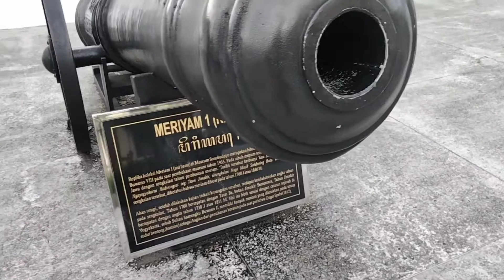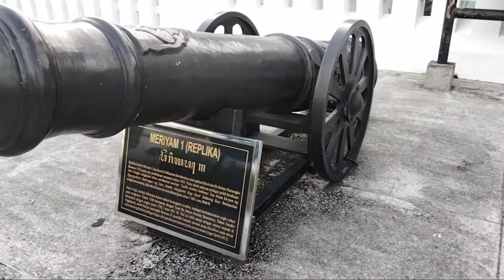Suasana kota Jogjakarta saat ini, wisatawan mulai padati tempat tempat wisata tengah kota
Kota Jogjakarta masih jadi pilihan untuk tujuan wisata. Saat ini jogjakarta sudah mulai ramai kembali, wisatawan lokal maupun asing sudah padati tempat tempat wisata. Terlihat di tengah kota lautan manusia padati kota.